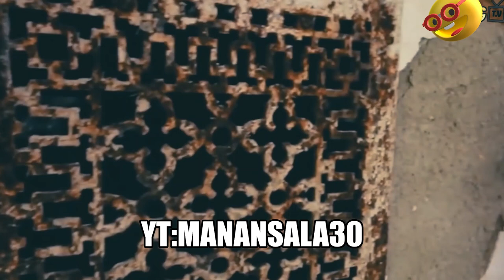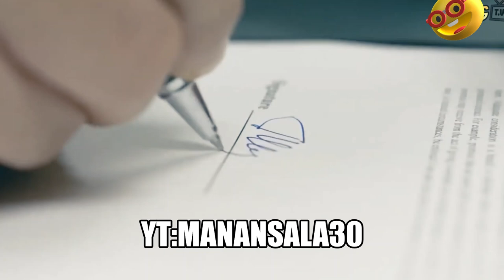Pinakamalupit na Abandonadong Mansyon sa Buong Mundo_2023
Pinakamalupit na Abandonadong Mansyon sa Buong Mundo

Tara, samahan mo ako sa isang nakakabighaning paglalakbay sa isa sa mga pinakamagandang ngunit mapanglaw na istraktura sa balat ng lupa - ang Pinakamalupit na Abandonadong Mansyon sa Buong Mundo. Dito, sa malayong lugar, nagsilbing saksi ang marupok na mga pader at madilim na silong sa mga nagdaang alaala at mga hiwaga.

Sa unang tingin, mapapanganga ka sa kagandahan ng masalimuot na mansyon na ito. Matayog na tore at mga nakakagulantang na arkong pintuan ang bumubungad sa iyo. Ngunit sa kabila ng kagandahan, naglalaho ang kulay at kinang nito, napalitan ng halimaw ng paglipas ng panahon.

Ang kagubatan ay nagtaguyod ng mga halaman na tila ba nananabik sa unang pag-ibig, subalit, hindi ito pinansin ng mga taong naging biktima ng pagbabago. Ang kalikasang ito ay naging tanawin ng kalungkutan, kung saan nagmumula ang mga bahay, at puno ng pagtataka at pangungulila.

Sa loob ng silid, ang alingawngaw ng katahimikan ay nadarama mo. Ang mga kurtina ay may mga butas na nagpapalabas sa sinag ng buwan, na nagbibigay-daan sa mga alaalang hindi na kayang itago ng kahit anong dilim. Mga kuwarto na dating buhay ng tawa, pag-ibig, at pag-asa, ngayon ay bahagi na lamang ng nakalipas.

Ang himig ng mga kahinaan ng estruktura ay tila isang awit ng mga nakaraang tagumpay at kabiguan. Malinaw ang pag-unlad ng oras sa pagguhit nito sa mga dingding, sa paglilipat ng pagkakataon mula sa isang henerasyon tungo sa susunod. Ngunit sa kabila ng pagkawasak, hindi mawala ang kahanga-hangang ganda nito.

Sa labas, may mga tanawing kagubatan na mas lalong nagpapalalim sa misteryo. May mga paglalakbay dito sa kagubatan na sinasabing nagdudulot ng pagkawala sa realidad. Subalit, kung magbabalik-tanaw, ang kagandahan ng kalikasan ay bumubukas ng pintuan sa mga puso at isipan, tila ba binibigyan ng bawat pagkakataon upang muli ay maging buhay.

Ito ang Pinakamalupit na Abandonadong Mansyon sa Buong Mundo - isang labirinto ng damdamin at alaala. Isang lugar kung saan ang tanging saksi sa mga pangyayari ay ang mga bituin sa langit at ang mga puno sa paligid. At sa pagitan ng bawat durog na pader at pagkalanta ng kahoy, nabubuhay ang isang misteryosong kagandahan na nagpapaalala sa atin ng buhay at paglipas ng panahon.

Ngunit sa huli, ang mansyon ay nagiging isang simbolo ng pag-asa. Ang pag-asang maaari tayong matutong magmahal, magpatawad, at magpatuloy sa kabila ng pagsubok ng panahon. At sa bawat pagtunghay natin dito, nagiging buhay muli ang mga alaala at kuwento, nagbibigay-daan sa atin na muling masilayan ang kahulugan ng pagiging tao.